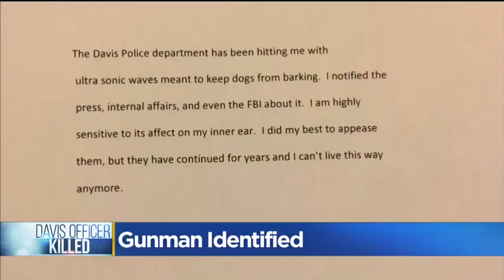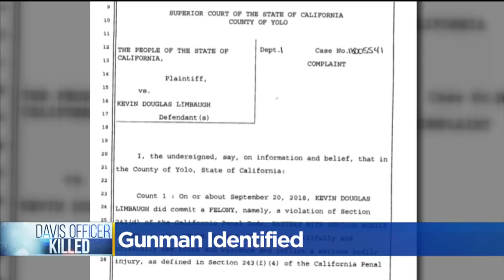New Details: Natalie Corona Shooting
Kevin Douglas Limbaugh named as Davis Police Shooter